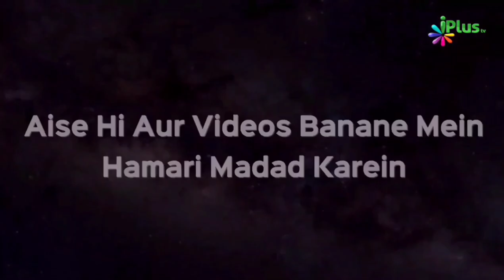Gunahon Ka Ehsaas Kamyabi Ki Zamaanat | Khan Ahmad Riyaz Ahmad | Taqreeri Muqabala